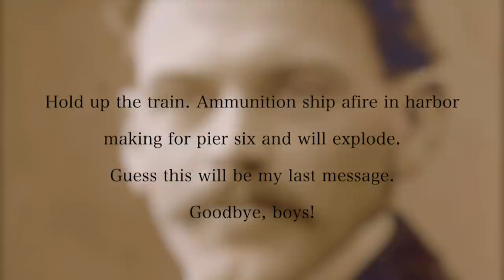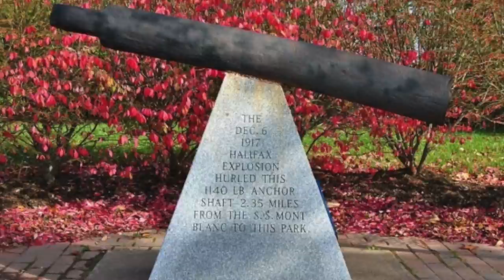The Halifax Explosion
Christmas Special: In December 1917, history brought two ships, the Imo and the Mont Blanc, together in Halifax, Nova Scotia, Canada. Both vessels were transporting cargo related to World War I, but it would be the simple navigation of these two liners that would lead to the largest explosion in human history until that point.